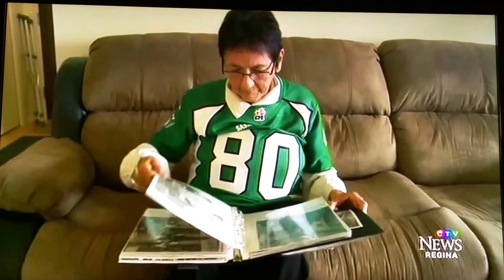Kookum Skydive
Kookum (Grandma) Skydiving on her 80th Birthday. Gertie Montgrand... My hero.